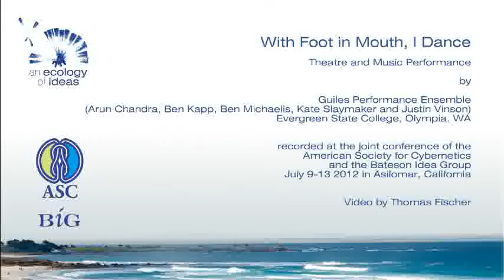with foot in mouth, I dance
A Theatre and Music Performance by Guiles Performance Ensemble (Arun Chandra, Ben Kapp, Ben Michaelis, Kate Slaymaker and Justin Vinson of Evergreen State College, Olympia, WA) recorded at the Joint conference of the American Society for Cybernetics and the Bateson Idea Group, July 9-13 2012 in Asilomar, California. Video by Thomas Fischer.